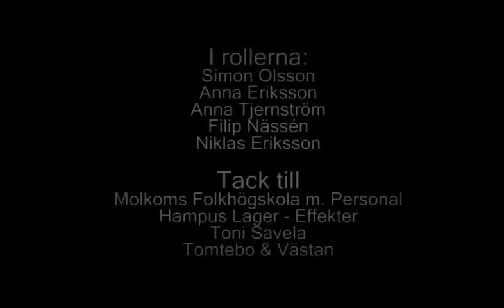What Ludwig is Missing (Vad Ludvig Saknar)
A group of friends die a mysterious death and Ludwig is the only survivor. What really happened and what is Ludwig trying to hide?

Ett kompisgäng dör en mystiskt död i ett övergivet hus, bara Ludvig som inte var med finns kvar att vittna. Vad gjorde dem egentligen i stugan och vad är det Ludvig försöker dölja?
Marie och hennes fotograf ger sig ut på ett uppdrag att ta reda på det.

Sidoprojekt som vi gjorde under en dag på molkoms folkhögskola!

Regi: Per Rolandsson
Foto: Anna Tjernström (moi)
Marie: Anna Eriksson
Ludvig: Simon Olsson